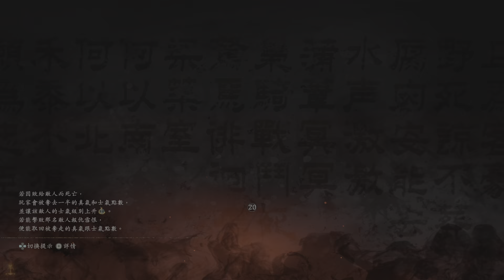Wo Long: Fallen Dynasty_20230812023451